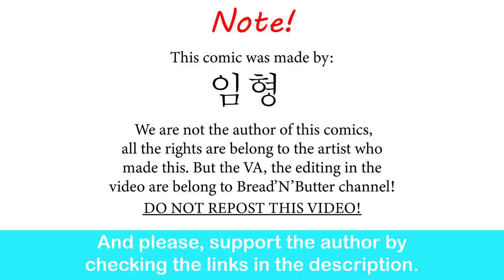Annoying Neighbor | 임형 comic dub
I think they will get along fine